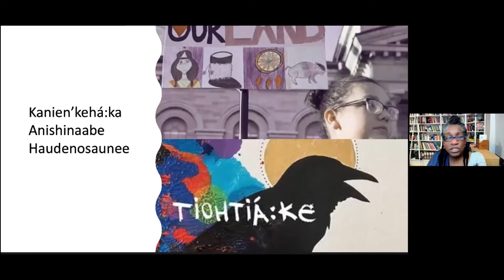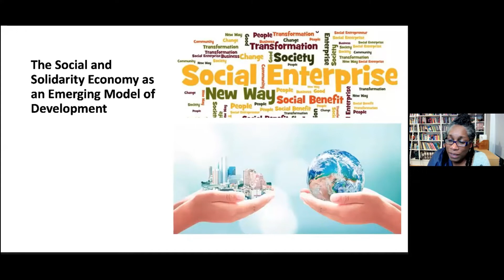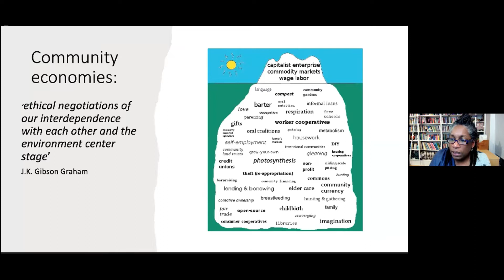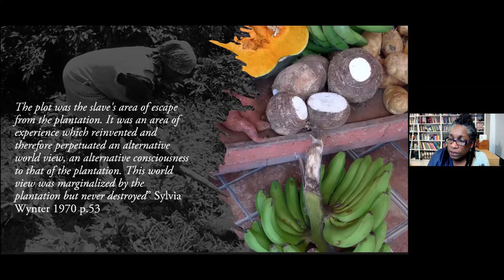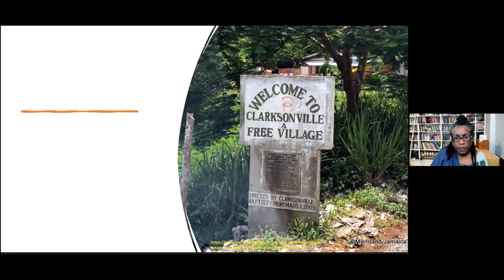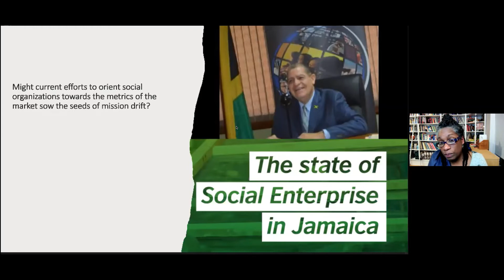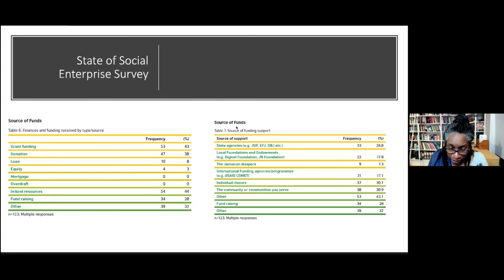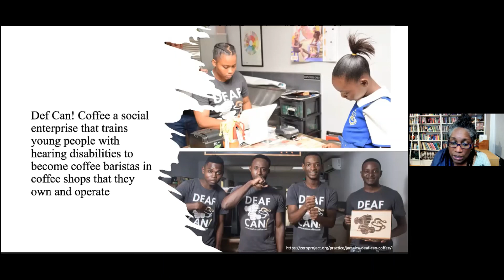Bringing Social Enterprise to Jamaica's Social and Solidarity Economies. Dr Beverley Mullings Canada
Dr Beverley Mullings, Professor, Department of Geography and Planning, Queen's University, Montreal, Canada

 Title: Governing through market logic: Bringing Social Enterprise to Jamaica's Social and Solidarity economies.
Event: Governing through Market Logics: Bringing Social Enterprise to Jamaica’s Social and Solidarity Economies